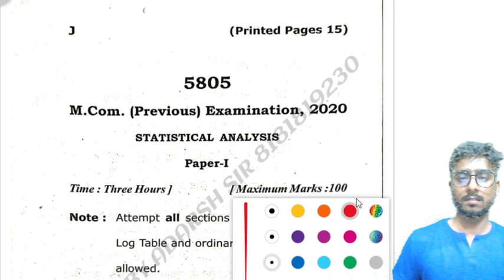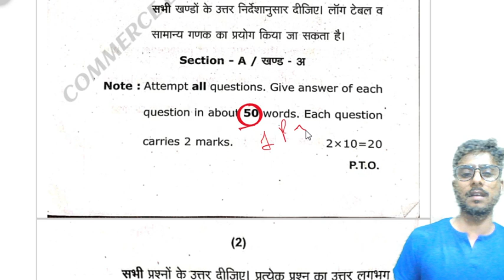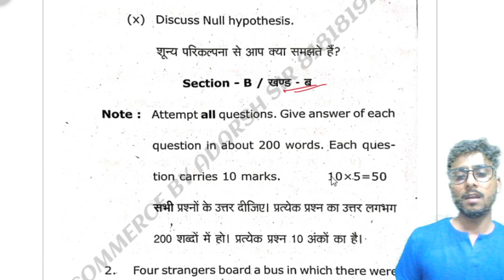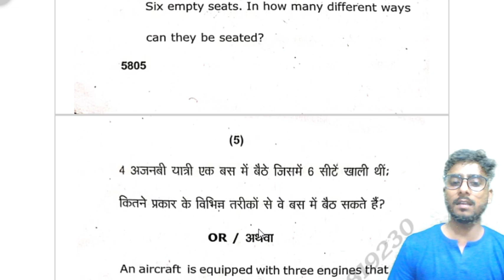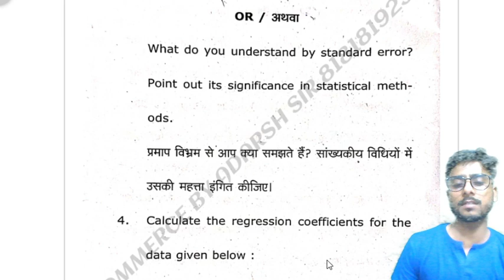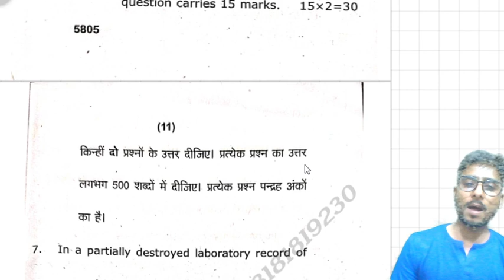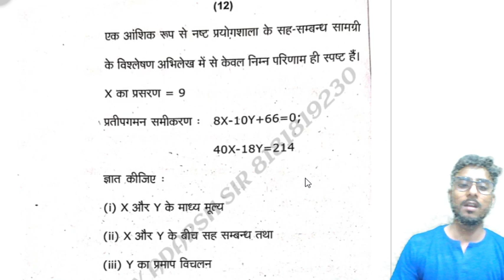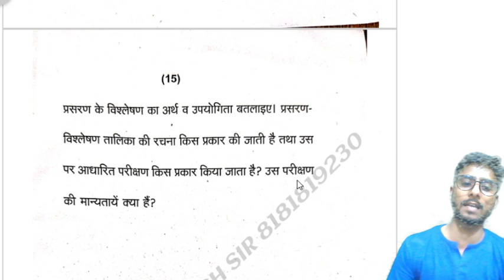M.COM PREVIOUS YEAR STATISTICAL ANALYSIS 2020 PAPER